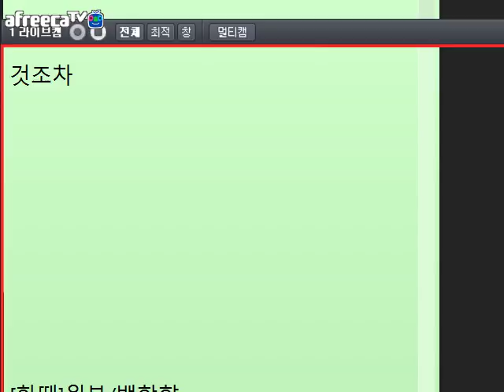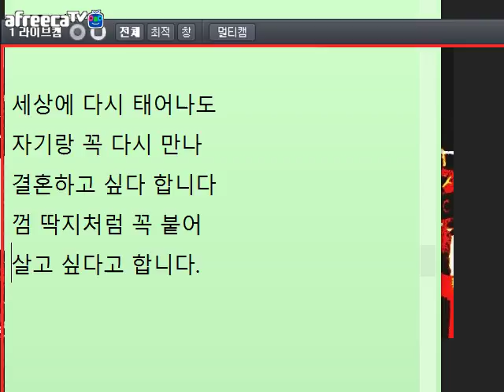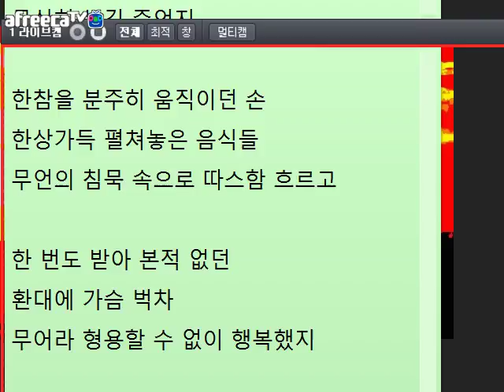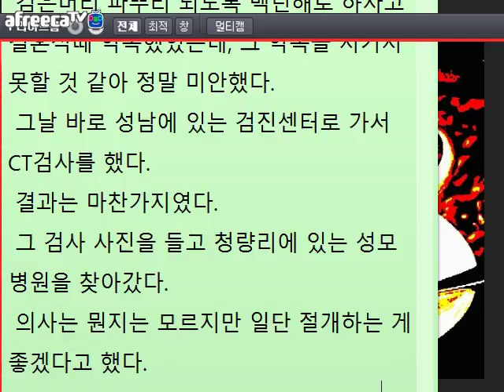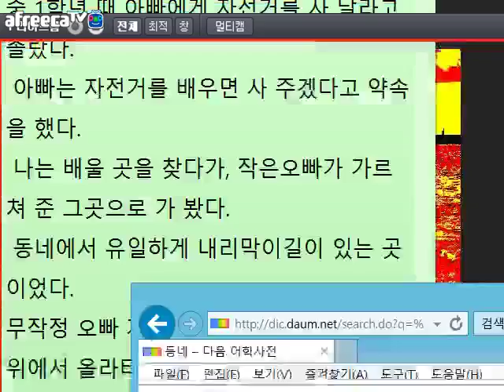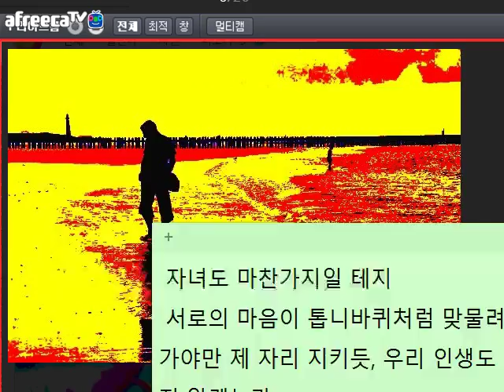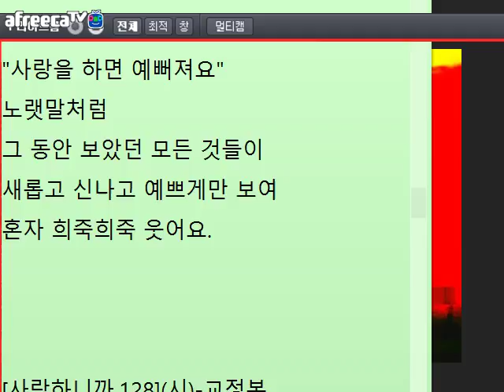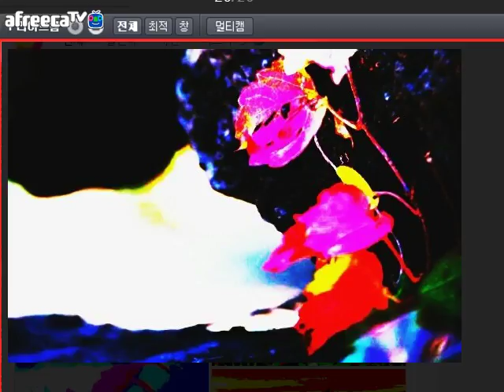[낭만대통령 박덕은의 문학 토크730회](2018.01.28)방송 중 글 교정